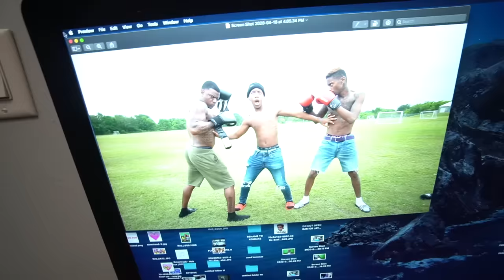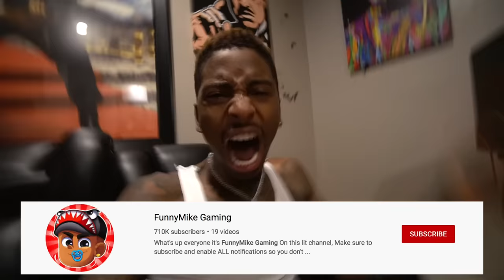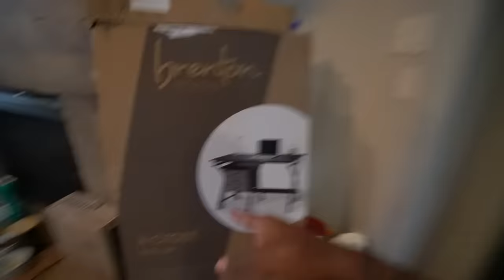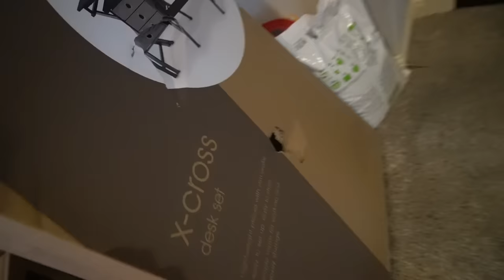WE FINALLY CUT BAM DREADS OFF! 💔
We Finally Cut Bam Hair!